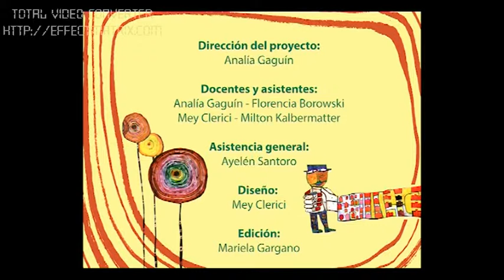Homenaje a Hundertwasser - Grupo Viernes 15h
Video realizado en el año 2013 por niños del Taller Cromático Arte para el Homenaje al Artista austriaco Friedensreich Hundertwasser.

Para más información sobre Cromático Arte buscanos en Facebook!!